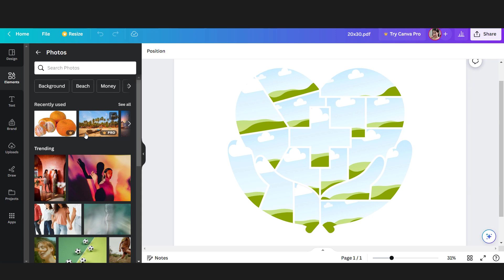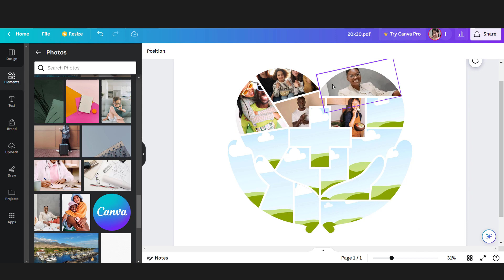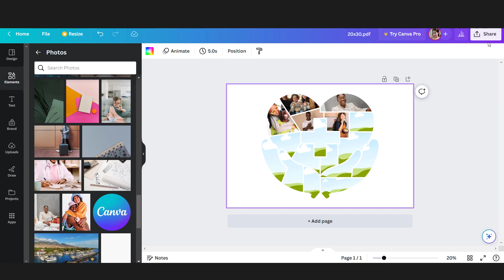Nurse Medical Health Care Photo Collage Template Canva PDF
This Nurse Medical Health Care Photo Collage Template Canva PDF is easily customized via CANVA (FREE). You will get Zip files including the following file formats:

- PDF

Get this Nurse Medical Health Care Photo Collage Template Canva PDF in here :

1. If you do not have a Canva account, you will need to create a FREE account on Canva.
2. Upload the pdf template to Canva, then you could upload your pictures and choose which image fits the frame.
3. When you're done, download your awesome designs